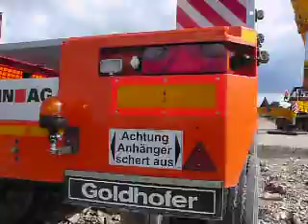Windmill Turbine assembly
Windkraftanlage Zusammenbau LKW Teleskopkran
juggernaut truck hydraulic telescopic mobile large supreme crane senn transport driver industrial form vehicle wheels gear energy source generator blade tubes turbine installation power wind farm renewable electricity generation growing concerns siemens switzerland